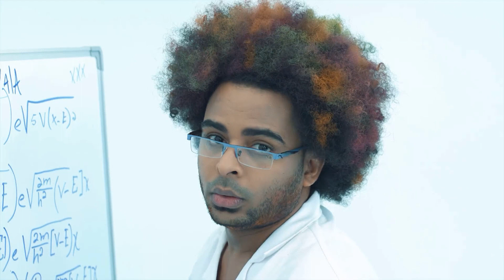Clavala - Dj Luis Fuentes ( Pa Arriba Pa Abajo ) Tribal Mx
IMPORTANT INFORMATION!

All the music on this channel was uploaded only has promotional purposes, if the artist, the owner of the track or the record label does not agree with this, send me a message on instragram or gmail and it will be removed immediately.